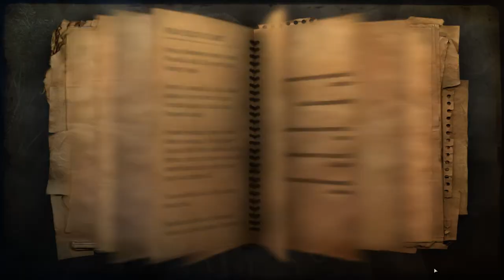[2008][Far Cry 2][Story Mode][Easy][Frank Bilders][V 1.03][Microsoft Windows]#10